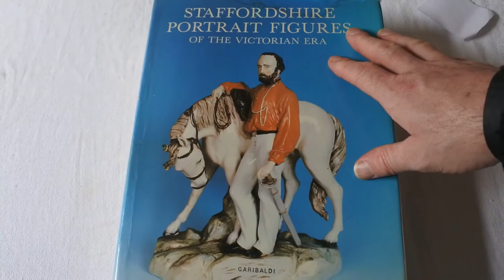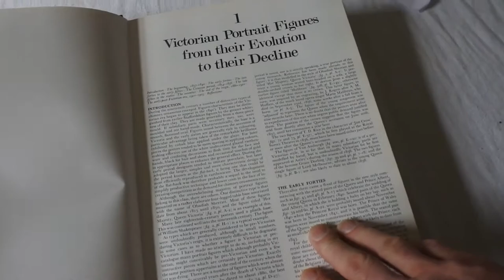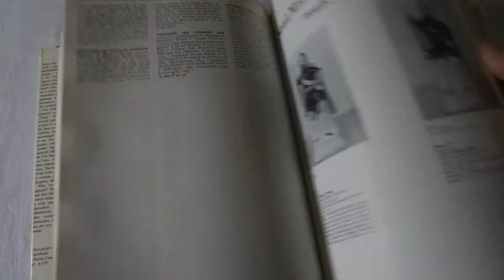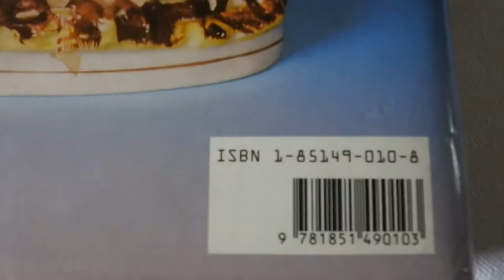Chat on Victorian Staffordshire Pottery Figures and Book Review identification dating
Hi guys, here is another film in my series where i try and help you to help yourself buy showing some good books. we all know books are key to becoming a good antique dealer so in this series of films i show you an in-depth look at these books so you can make your own mind up if they are for you. hope you find it useful and interesting.